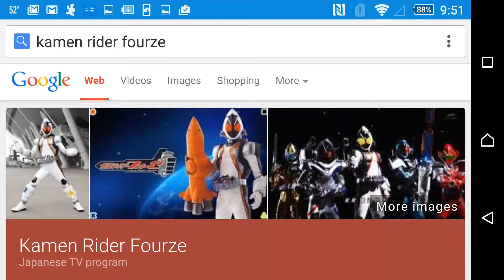Unlisted (not public) working YouTube video links to Kamen Rider Fourze Episodes in the description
Episode 26 (Video is not uploaded in YouTube due to the audio has been muted)